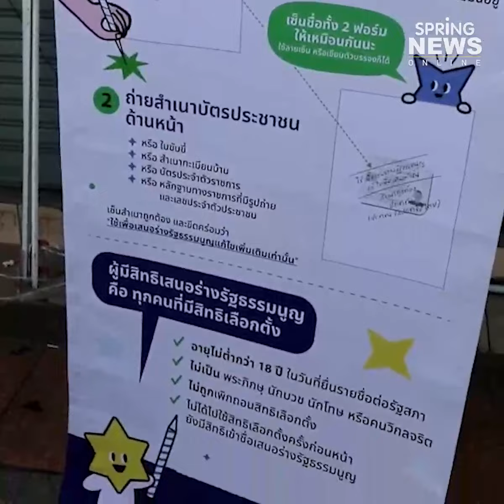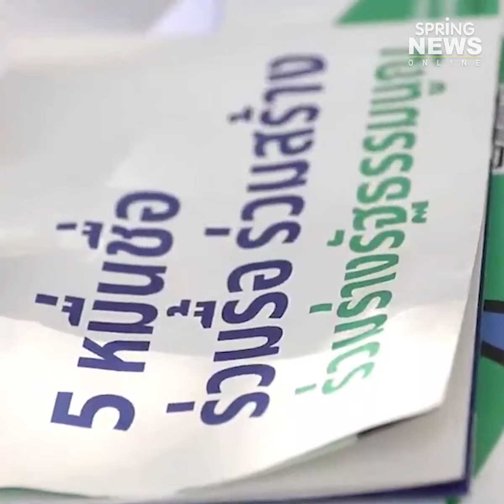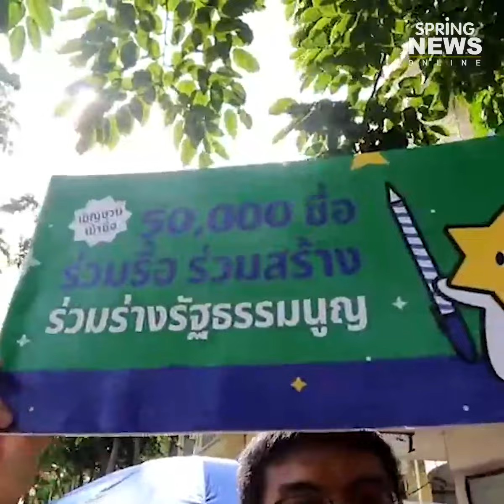คึกคัก ผู้ร่วมชุมนุมเข้าแถวลงชื่อแก้รัฐธรรมนูญยาวเหยียด I Springnews I 16 ส.ค. 63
ผู้เข้าร่วมชุมนุมส่วนหนึ่ง มาลงชื่อแก้รัฐธรรมนูญ เพื่อรวบรวมให้ได้ 5 หมื่นรายชื่อ แล้วเสนอรัฐสภาต่อไป